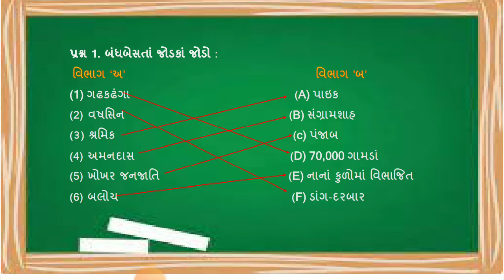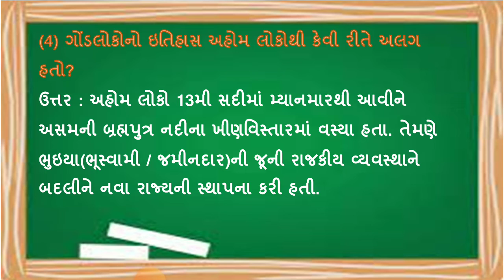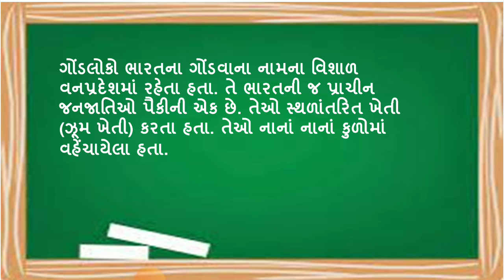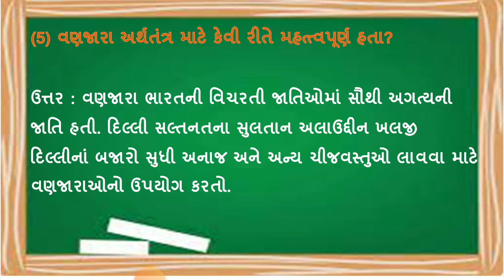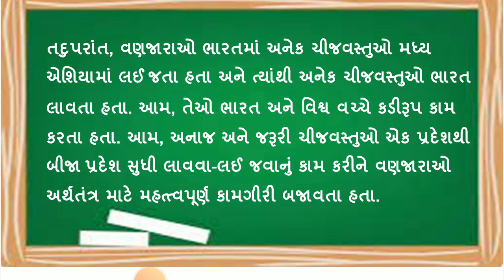dhoran 7 samajik vigyan chapter 5 swadhyay | std 7 ss ch 5 swadhyay | std 7 social science chapter 4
(1) dhoran 7 samajik vigyan path 5 adivasi anusuchit janjatio swadhyay sem 1
(2) std 7 social science ch 5 sem 1
(3) std 7 social science sem 1 ch 5
(5) dhoran 7 samaj part 5
(6) dhoran 7 samajik vignan path 5 adivasi anusuchit janjatio
(7) adivasi anusuchit janjatio

સામાજીક વિજ્ઞાનના બધાજ પાઠના સ્વાધ્યાય ના  સોલ્યુશન માટેની  pdf માટે ની link નિચે છે. 👇👇👇

ધો 7 સામાજીક વિજ્ઞાનના બધાજ પાઠના સ્વાધ્યાય ના પાઠ ના વિડીયો જોવા માટે ની લિન્ક